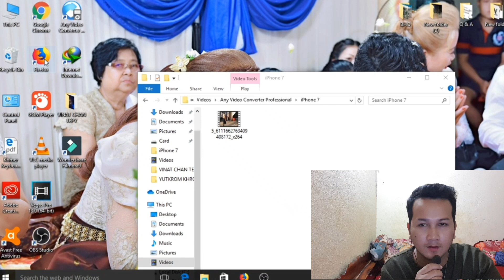🔥 Reaction 🔥 Yuth Kramcom New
🙏 Thanks to your parents who supported my channel so far,
 Don't forget the newcomers, please click on Subscriber and click on the bell icon to receive the first video. Thanks.